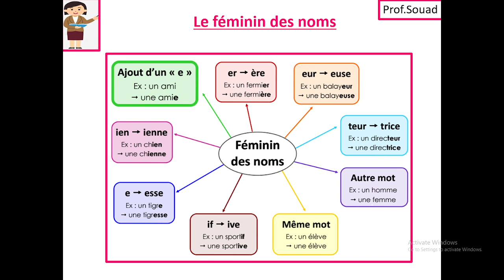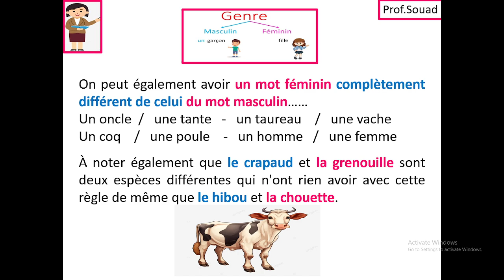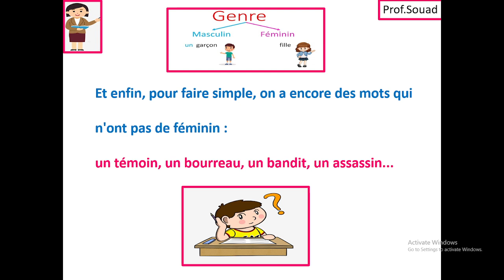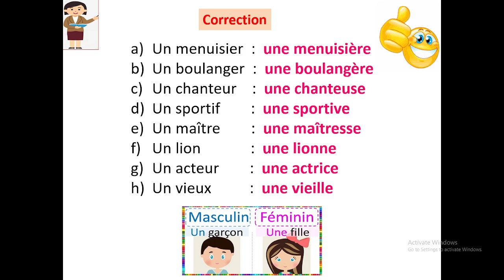Le féminin des noms